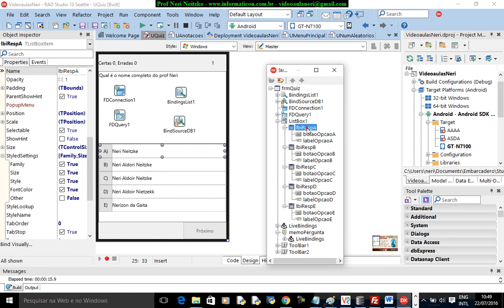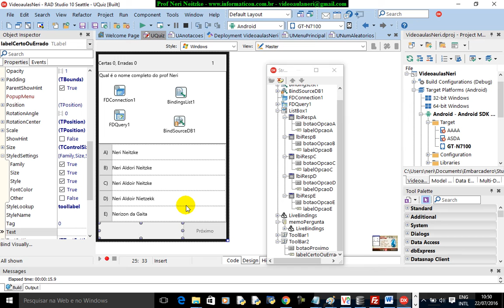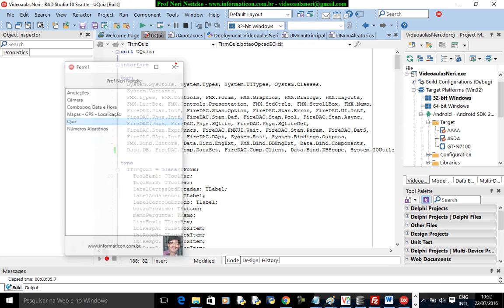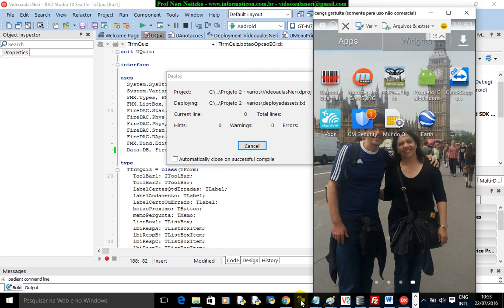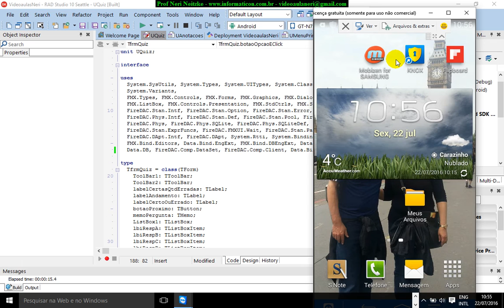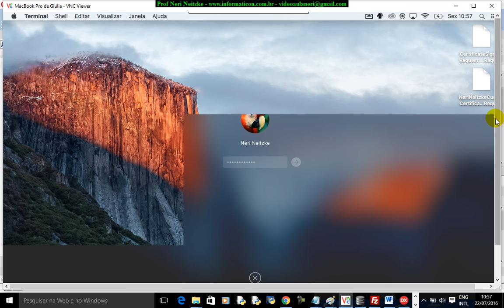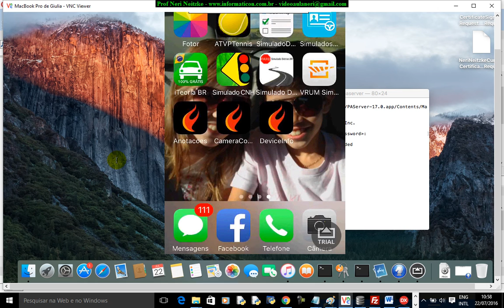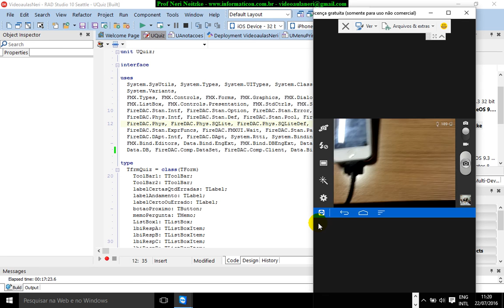aula 6789 iOS Android Delphi curso II Testando Quiz no celular Iphone e android